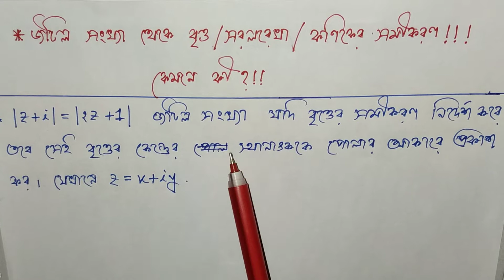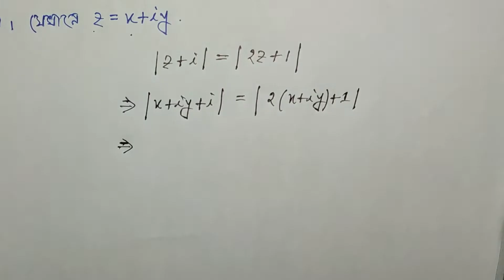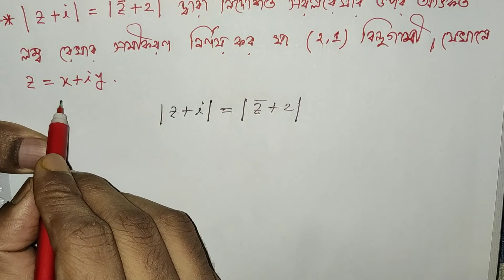জটিল সংখ্যা না জ্যামিতি? 🤔🤔